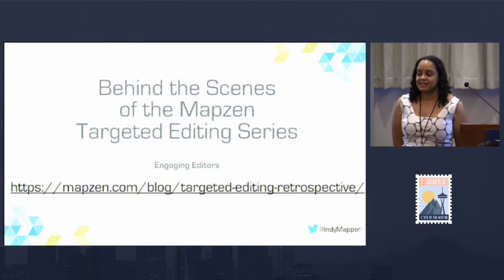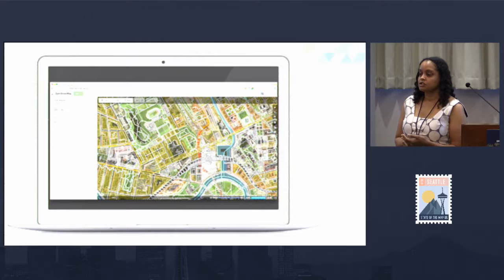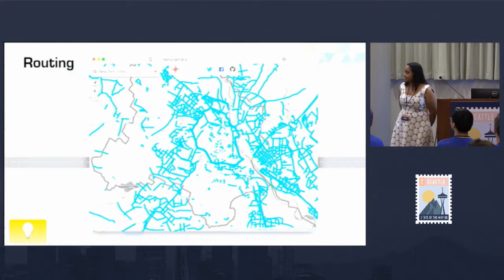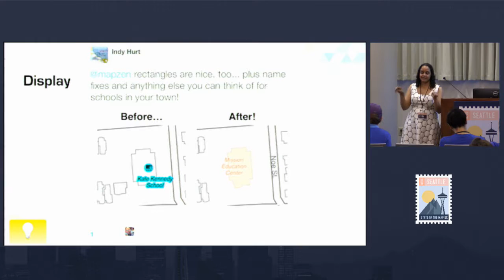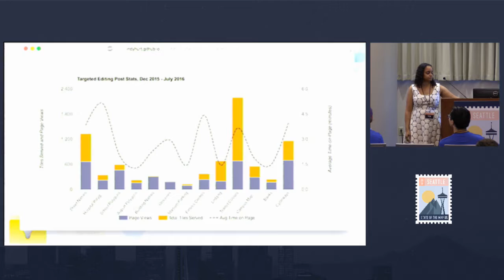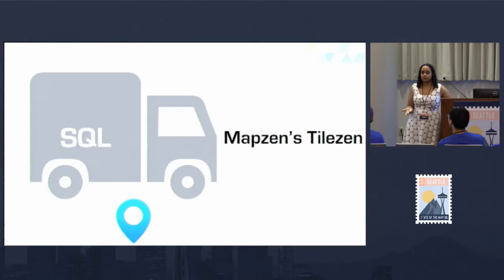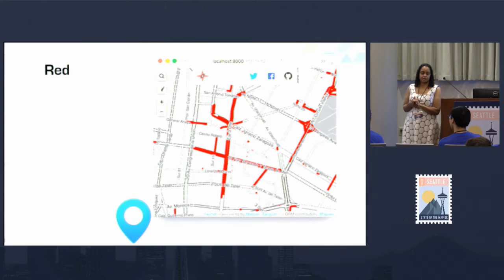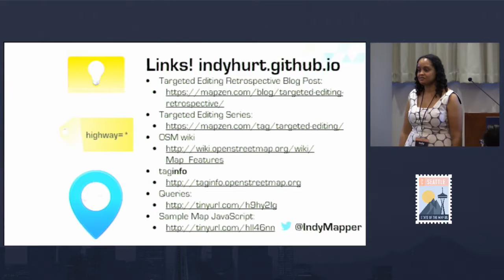Behind the Scenes of the Mapzen Targeted Editing Series Engaging Editors | Indy Hurt